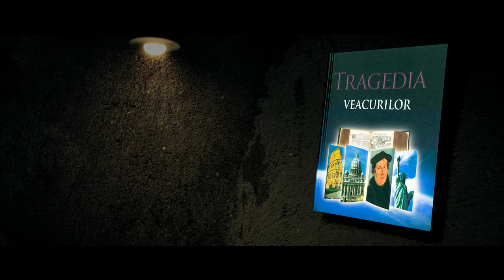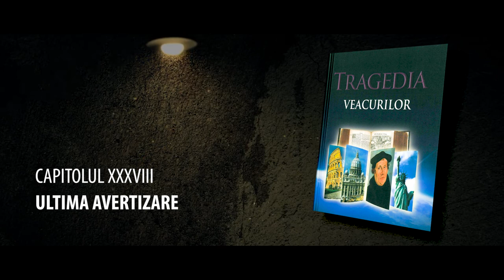Tragedia Veacurilor (Marea Luptă) audio - Capitolul 38, Ultima avertizare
Înregistrare realizată în Studioul Radio Vocea Speranței - Brașov

Narator: Gelu Poenariu
Tehniceni sunet:
Adrian Gabor
Rafael Gogu
Ionuț Petcu

Montaj:
Cătinean Petrică
Vizitați-ne și pe: